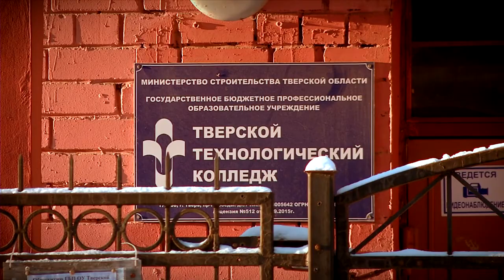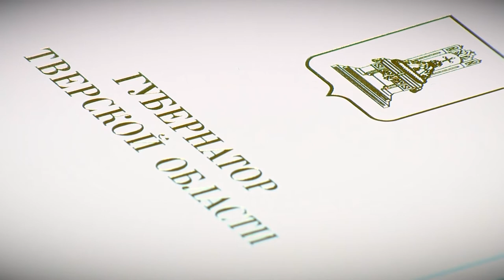Губернатор Игорь Руденя провёл личный приём граждан